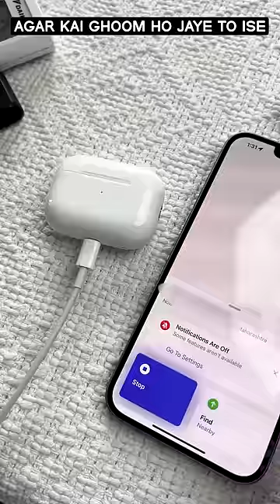Airpods Pro 1 vs Airpods Pro 2 | Asli Farak